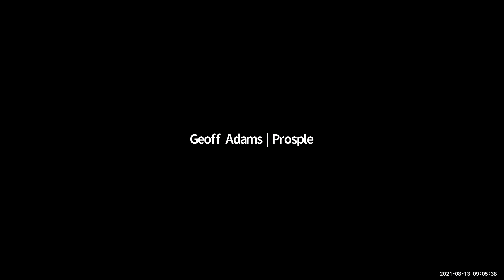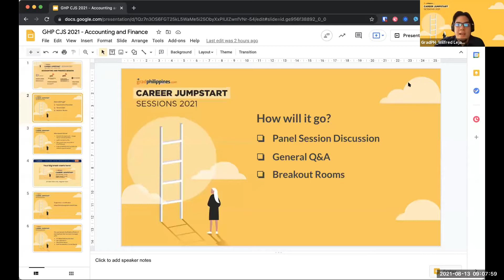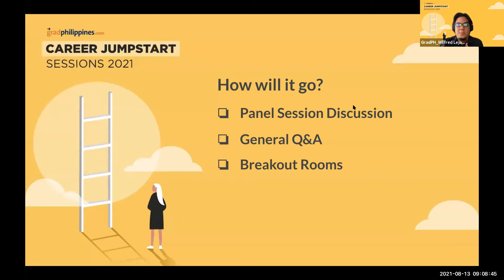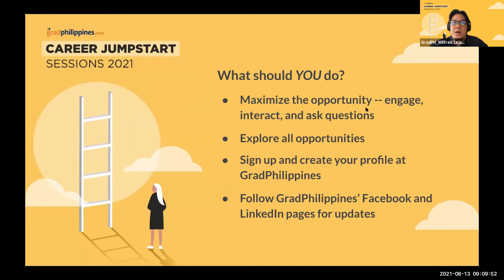Career Jumpstart Sessions 2021: Accounting and Finance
GradPhilippines' Career Jumpstart Sessions is an event with a series of live engagement panel sessions from the country's top employers in different sectors followed by a 30-min live Q&A session with each employer.

Watch this session to hear from EY Global Delivery Services, PwC (Isla Lipana), & PwC Acceleration Center Manila about what it's like to work in the Accounting and Finance sector and how to land a job in this sector.

GradPhilipines is a career directory platform with a mission to help graduates like you get the best start to your career. Find the best internships and graduate jobs in the Philippines, all in one place

Say hello!